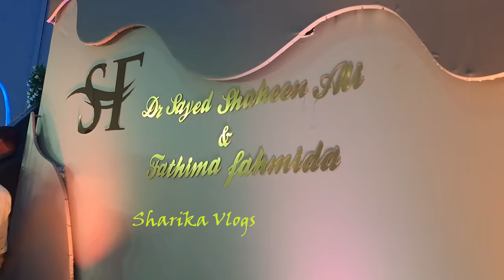പാണക്കാട് സാദിഖലി തങ്ങളുടെ മകൻ Dr sayyid ന്റെ കല്യാണം|PANAKKAD SADIQ ALI SHIHAB THANGAL SON MARRIAGE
SHARIKA VLOGS
DR SAYED SHAHEEN ALI SHIHAB
FATHIMA FAHMIDA
WEDDING VIDEO
PANAKKAD FAMILY